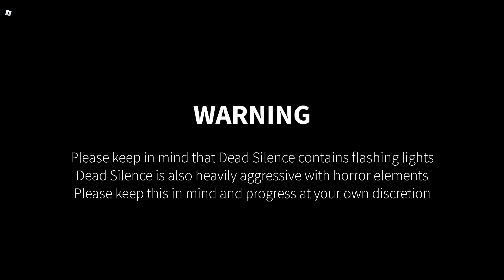Dead Silence | Roblox Horror Game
☁️REMINDER: We will finally open the COMMENT SECTION so we can hear your suggestions and requests. But always remember that we will monitor the comment section as we don't tolerate bullying, homophobic or any insensitive jokes. We always want you guys to feel comfortable because this channel is a safe space for everyone. So continue to spread LOVE and KINDNESS to each other 🤍 Let's take care our mental health!
Salute, Royals!

Yes, 'OUR' because 'YOU' are the reason why this channel is alive.

Thank you very much for watching and We love you all ♥️

P.S - DON'T FORGET TO SPREAD POSITIVITY, KINDNESS AND LOVE EVERDAY